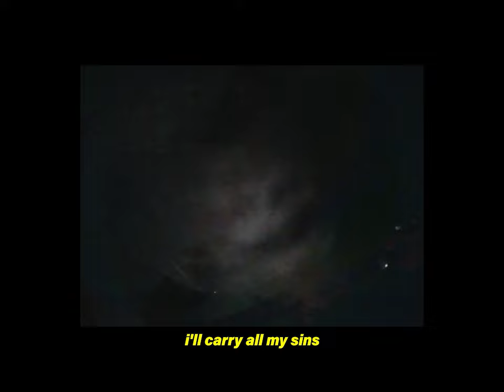Vestron Vulture - TELL ME WHEN I'M TELLING LIES (Official Video)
I Am the Ayatollah of Rock and Rolla!